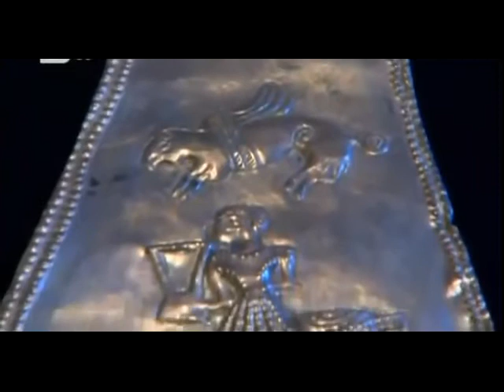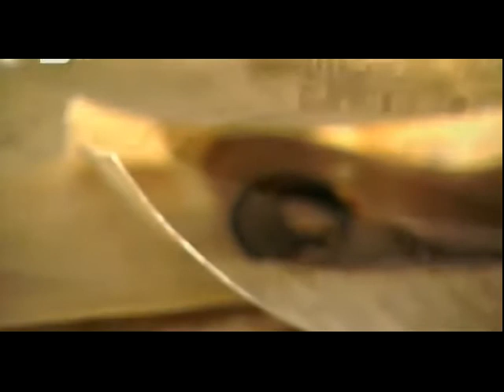The Thracians Battles and Heroes part